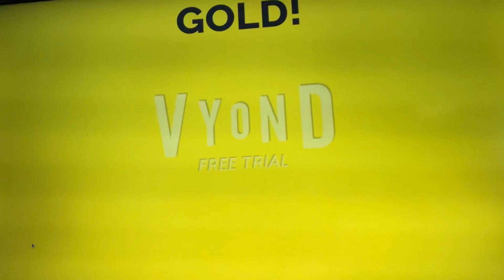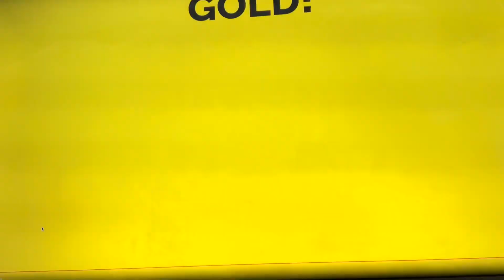My by the Behavior Card Day List